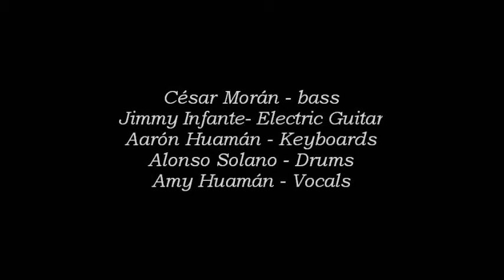Separate ways - Journey (cover)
Voice: Amy Huamán
Guitar: Jimmy Infante
Keyboard:  Aarón Huamán
Drums: Alonso Solano
Bass: César Morán